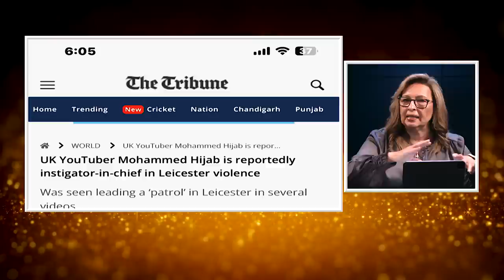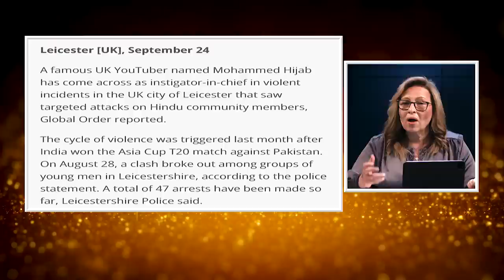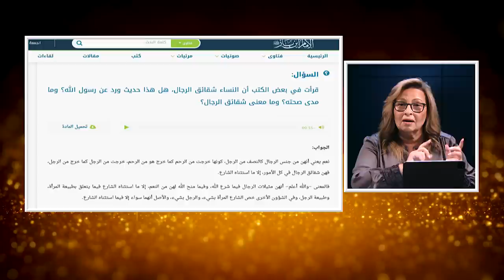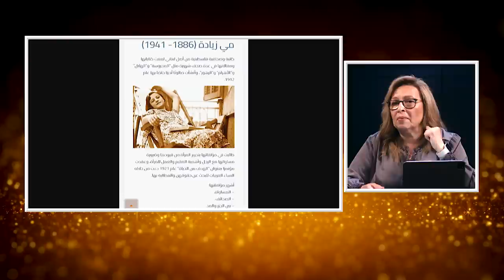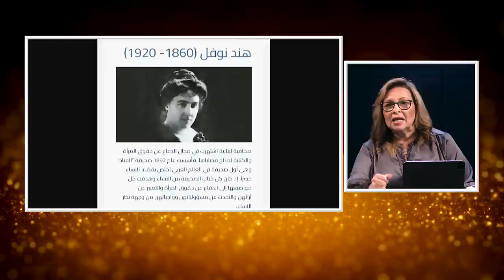المرأة المسلمة | الحلقة رقم 578| نسويات جاهلات وليبرالية الغرب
محمد حجاب داعية اسلامي ويوتوبر يعيش في الغرب يناهض الليبرالية الغربية و يتهم النسويات بالجهل
كيف يعيش المسلمون في الغرب وهم يعادون الديموقراطية والليبرالية
تابعوا معنا